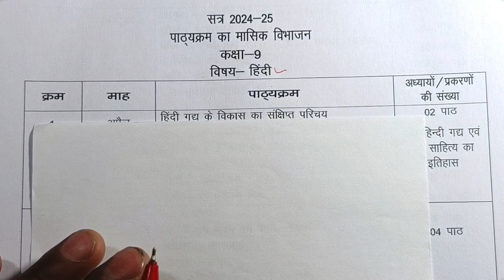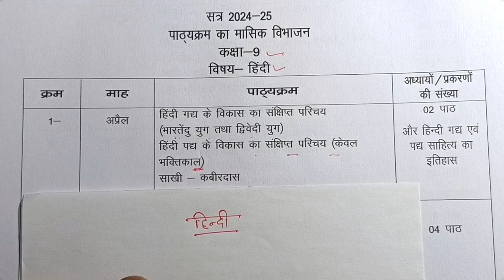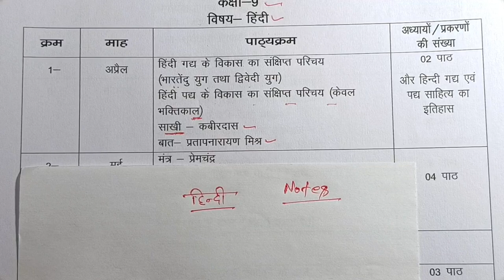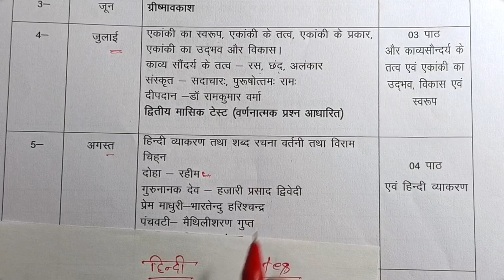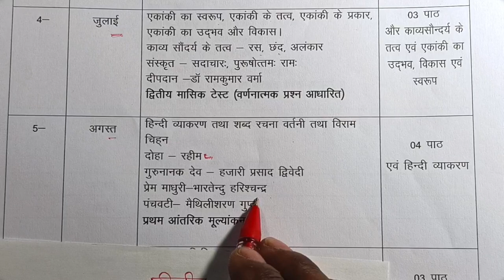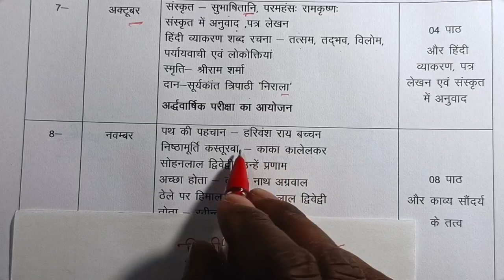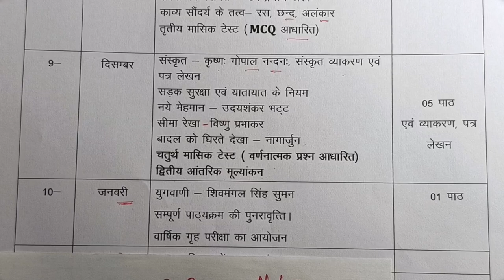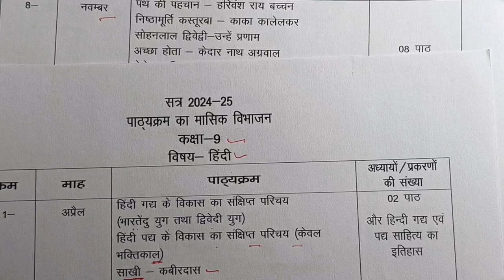Up board class 9th Hindi New Syllabus 2024-25//हिन्दी पाठ्यक्रम का मासिक विभाजन class 9th up board